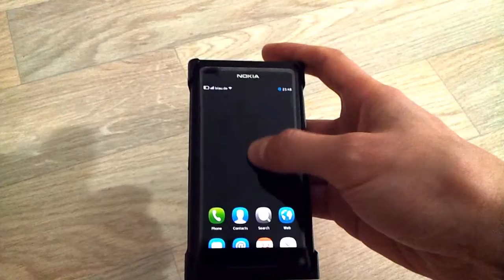N9 challenge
Đáp lại đố vui của hiepthong @tinhte.vn